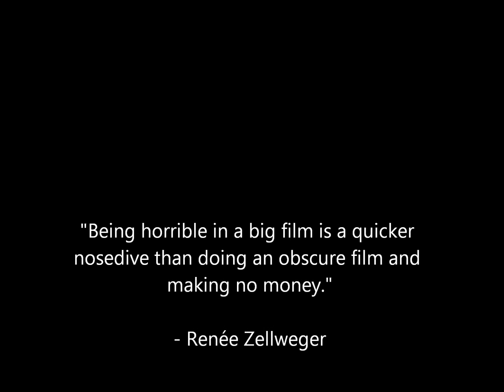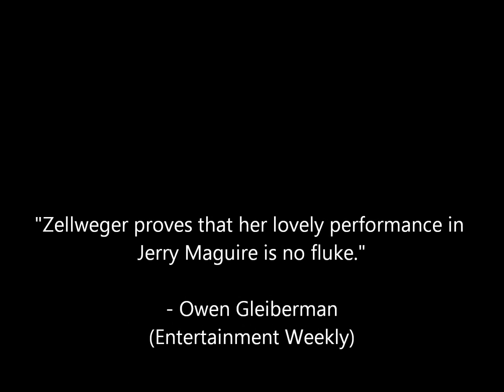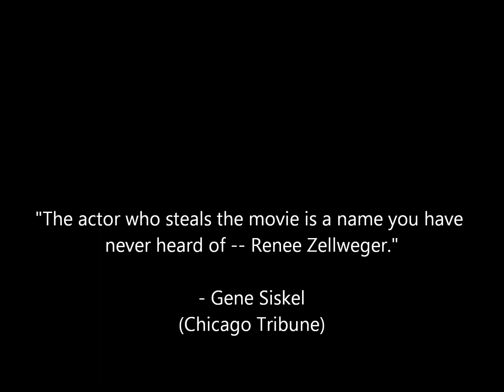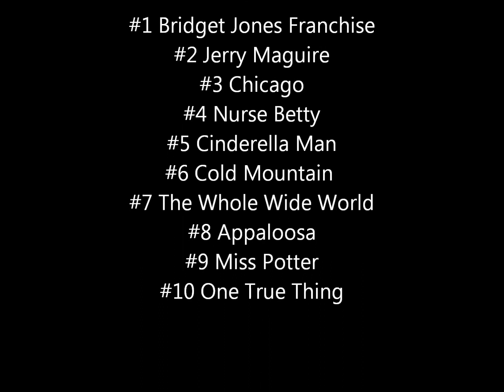Top 10 Renée Zellweger Performances